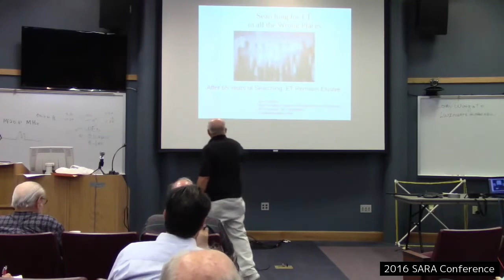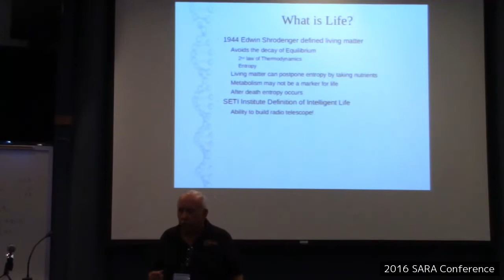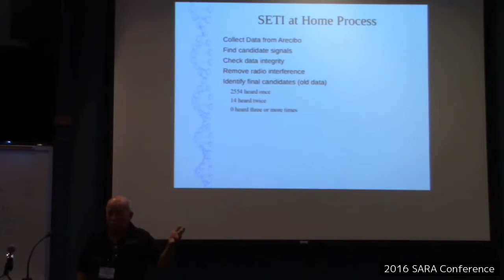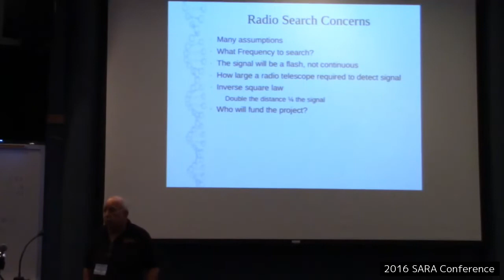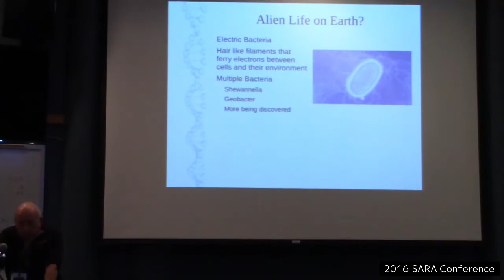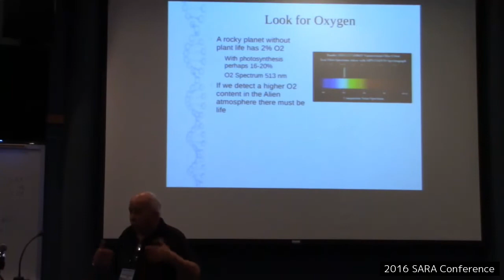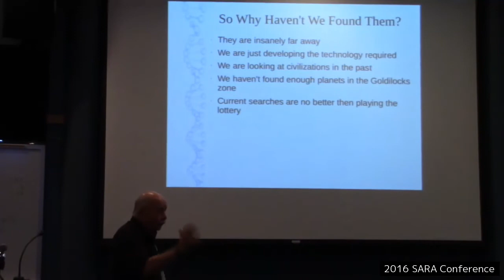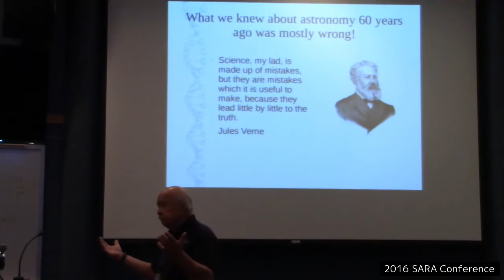Tom Crowley: Searching for ET in all of the Wrong Places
SARA 2016 Eastern Conference

Searching for ET in all of the Wrong Places